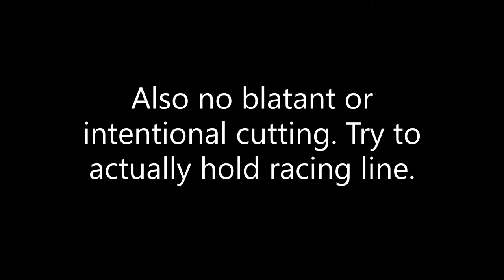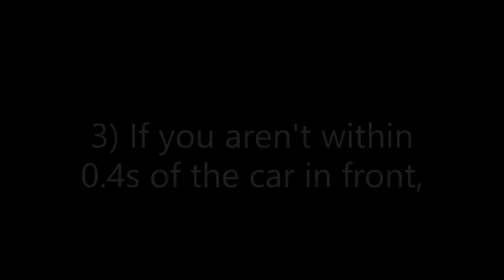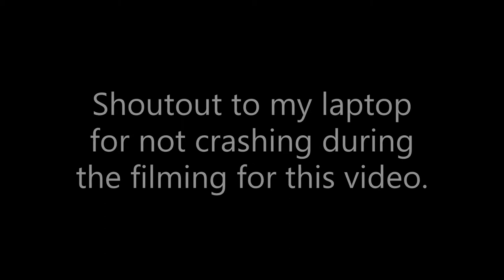IndyCar at Daytona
I know I said it in the video, but once again shoutout to my laptop for not crashing during the recording of this video. I don't have a $3k gaming setup or anything, just a 4 year old laptop, hence the audio and time distortion on all the onboard shots.